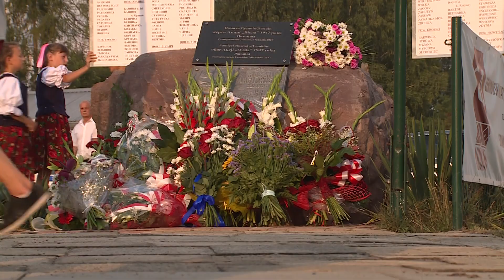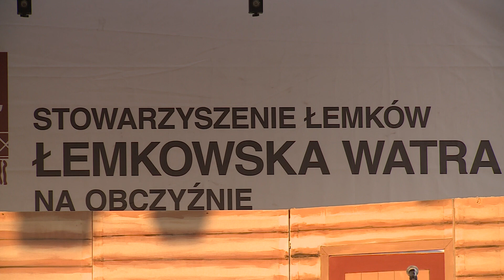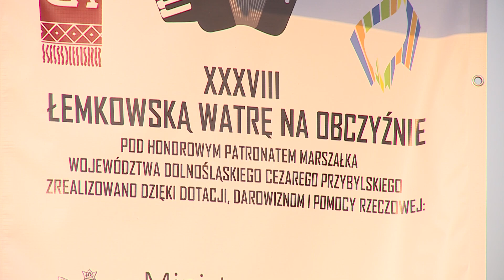GMINA CHOCIANÓW. W Michałowie zapłonęła watra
Już po raz 38. w miniony weekend zapłonęło w Michałowie, gmina Chocianów, wielkie ognisko. To był znak, że rozpoczęła się „Łemkowska Watra na Obczyźnie”. Przed tablicą upamiętniającą przesiedlenie Łemków w 1947 roku w czasie akcji “Wisła” złożone zostały kwiaty. Na scenie wystąpiły zespoły m.in. z różnych stron kraju. Dla wielu uczestników była to także kolejna okazja do spotkań z bliskimi, i wspomnień.